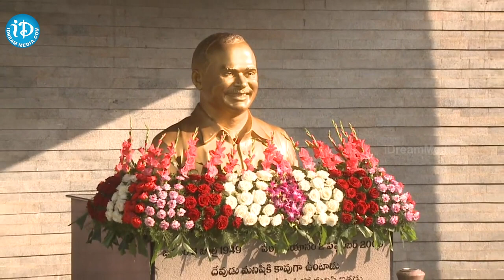Sonia and Rahul Gandhi Meet To YS Vijayamma | సోనియా గాంధీ ఇడుపులపాయ ప్రయాణం.. ! | iDream Kamareddy